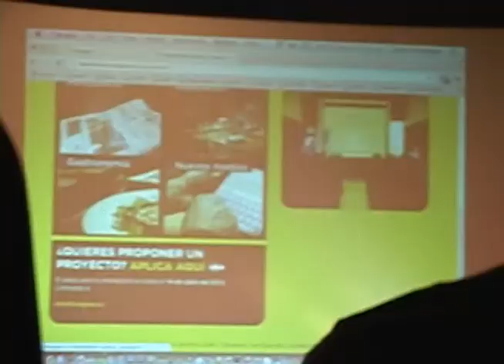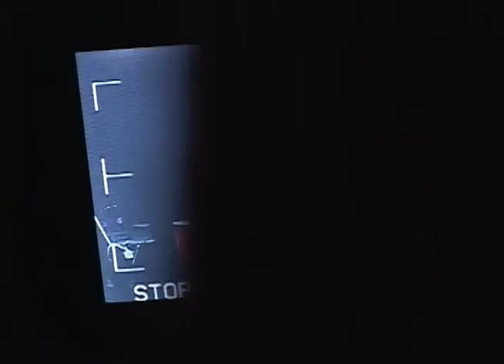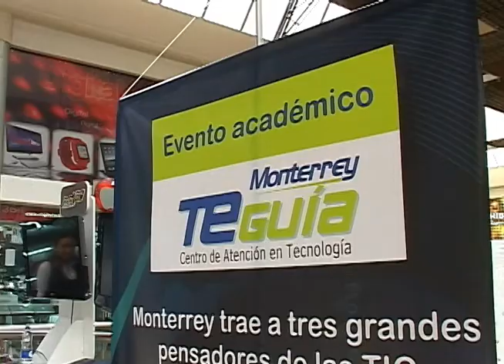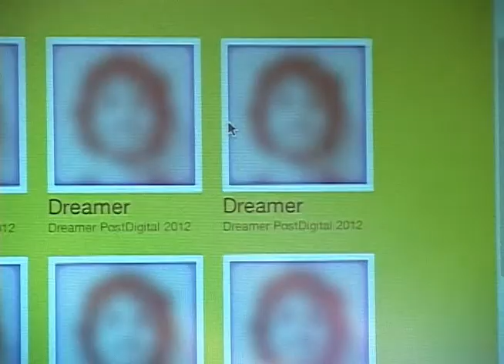Seminario de las TIC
En el centro Comercial Monterrey se realizó un evento dedicado a hablar de TIC, de su evolución, de su futuro. Allá estuvimos nosotros, conversando con alguien de la aplicación de estas tic en la vida diaria de las personas y de como sacarlas de ser solo teoría para que se conviertan en algo mucho más activo en ellos.